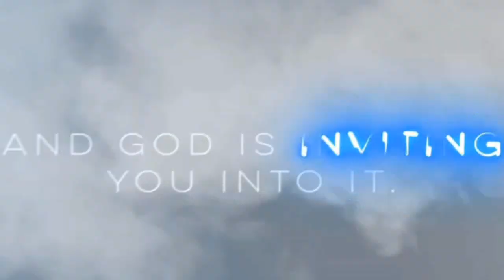Morning Devotion, 9th/July/2023